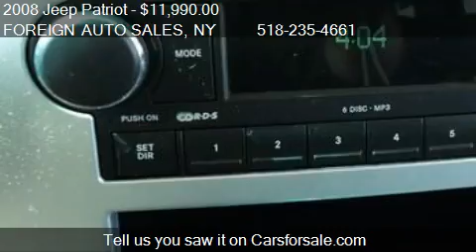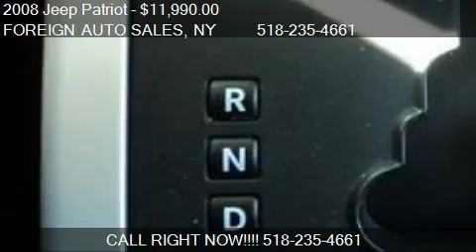2008 Jeep Patriot Sport 4x4 4dr SUV w/CJ1 Side Airbag Packag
This 2008 Jeep Patriot Sport 4x4 4dr SUV w/CJ1 Side Airbag Package is for sale in TROY, NY 12182 at FOREIGN AUTO SALES.
Engine: 4-Cylinder 2.4L
Transmission: Automatic
Color: GY
Mileage: 54929
Contact FOREIGN AUTO SALES 333 SECOND AVENUE TROY, NY 12182 to test drive this 2008 Jeep Patriot Sport 4x4 4dr SUV w/CJ1 Side Airbag Package today.